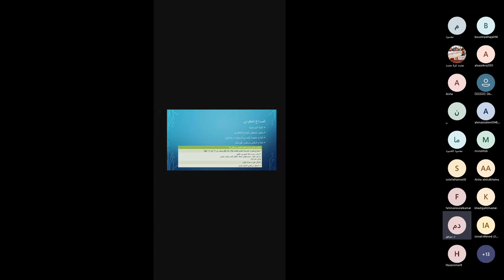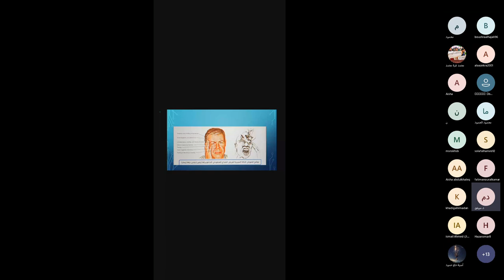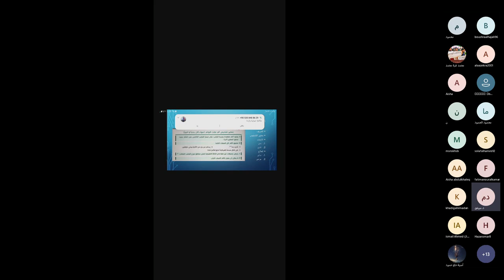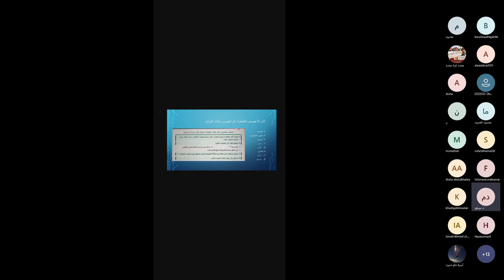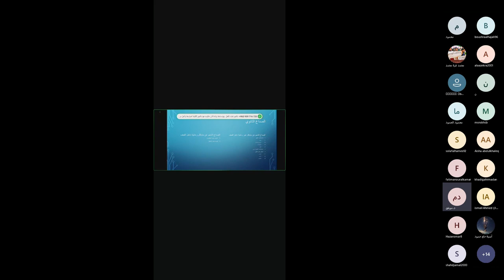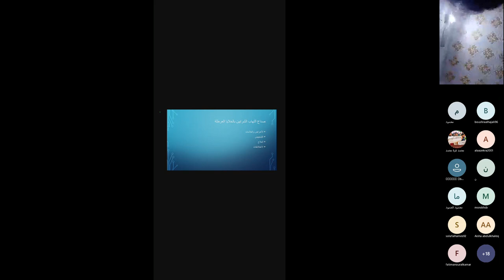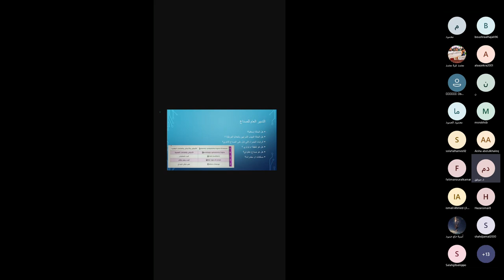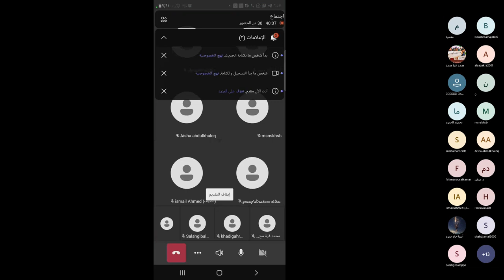الصداع 2 و 3 و 4 - د.موفق هارون